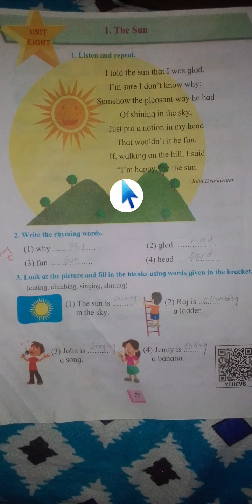1st std 8th unit 1st poem ( the sun)